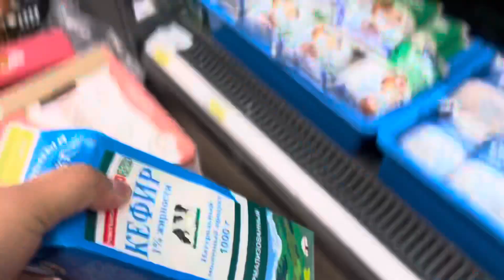Party scene 😜 | Almaty kazakhstan | Zakriya Bhatti